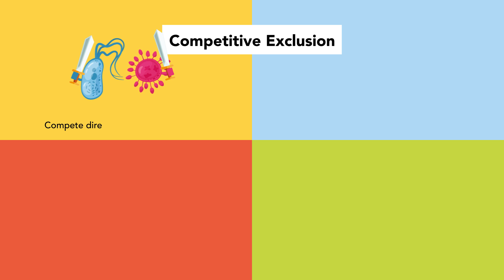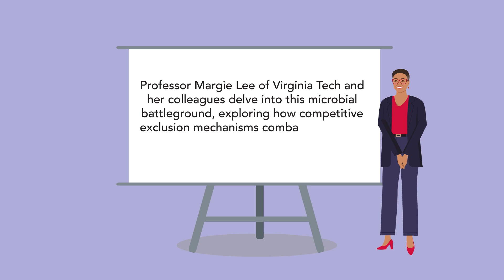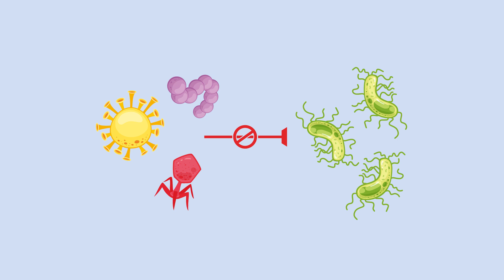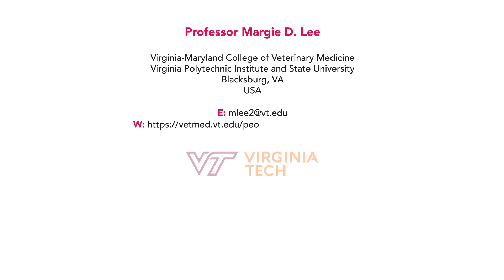Combating Salmonella Infection by Exploring Microbial Competition in Chicken Guts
In the intricate dance of life, organisms vie for dominance, whether in vast forests or within the microcosm of your gut. The gut microbiome consists of a diversity of fungi, bacteria, and other microbes, continuously collaborating or competing in order to thrive. Competitive exclusion is the principle governing these interactions, whereby organisms may compete directly for space or nutrients, harm one another to gain an advantage, suppress each other’s growth, or even cooperate to suppress a shared rival. Professor Margie Lee of Virginia Tech and her colleagues delve into this microbial battleground, exploring how competitive exclusion mechanisms combat Salmonella bacteria in poultry intestines.